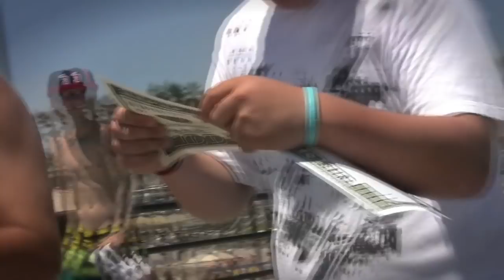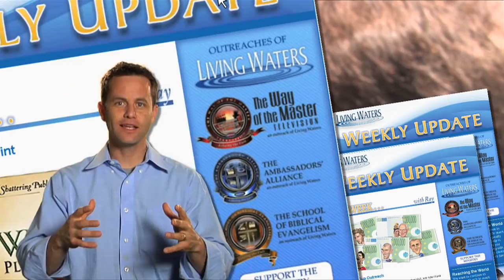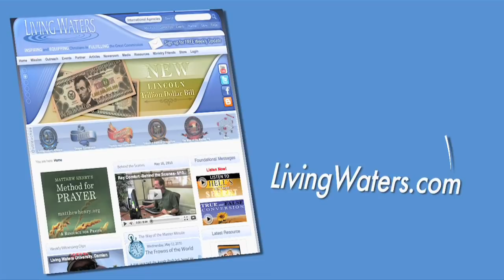Living Waters University, Gentry the Mormon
Listen in as Ray Comfort shares the Gospel of Jesus Christ with Gentry in Huntington Beach, CA